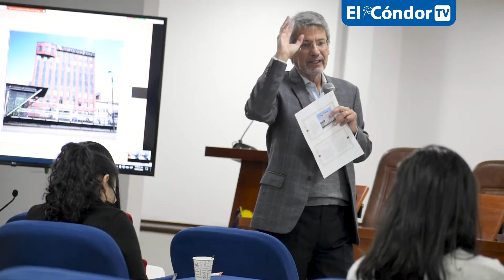Comunicación política y académica, procesos claves al interior de lasinstituciones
Fortalecer los procesos de comunicación, al igual que entender la importancia de la misma al interior de una institución, son temas claves en todo momento cuando se busca posicionar la imagen de entidad. Sobre este y otros detalles de suma importancia trató el escritor ecuatoriano Raúl Vallejo Corral en la siguiente entrevista.